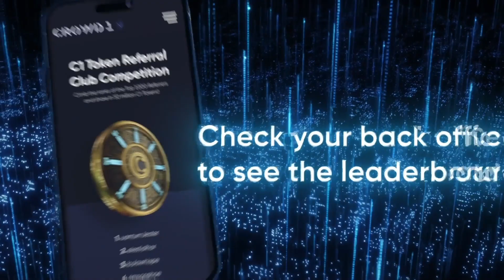C1 FEBRUARY REFERRAL CLUB COMPETITION WITH 10 MILLION C1 TOKEN IN THE POOL PRIZE